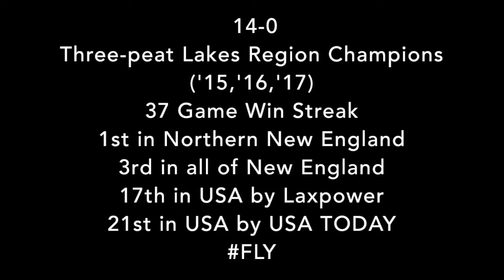New Hampton School Lacrosse 2017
New Hampton Lacrosse 2017.

            Butterfly Effect-Travis Scott